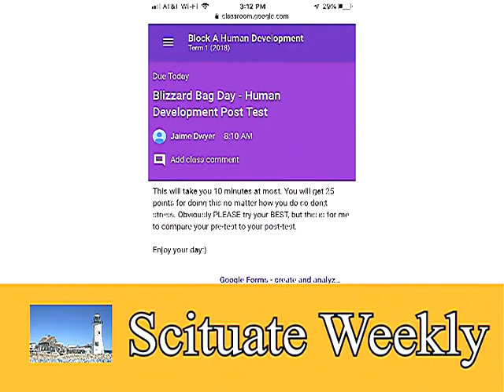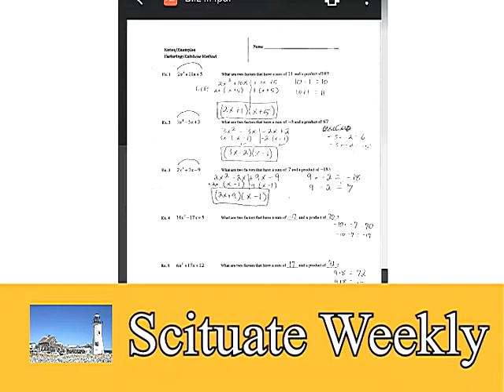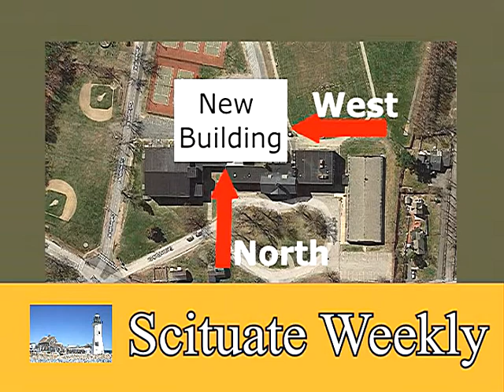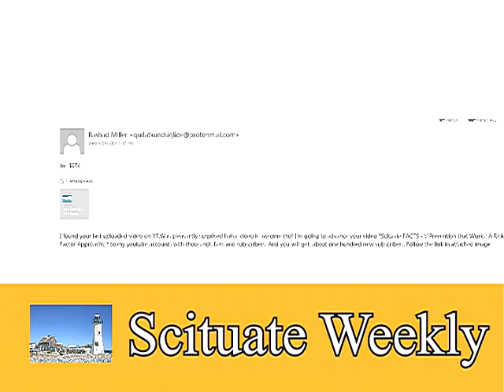Scituate Weekly: Episode 28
Scituate Weekly: Episode 28 (11/06/18 - 11/12/18)

Scituate Weekly is Scituate's first news & talk TV show showcasing Scituate headlines... Scituate residents in the news... and Scituate drama!